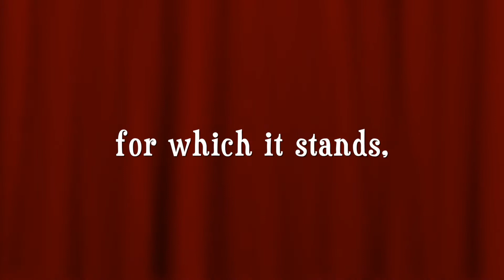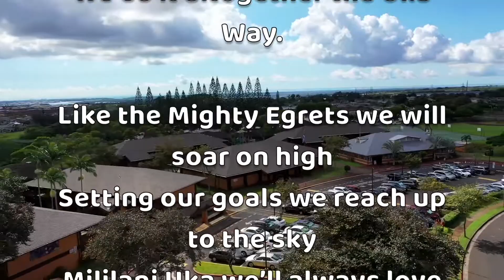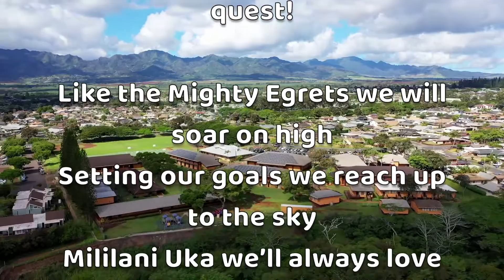UPN Episode_Tue_4.6.21 (Episode_006)